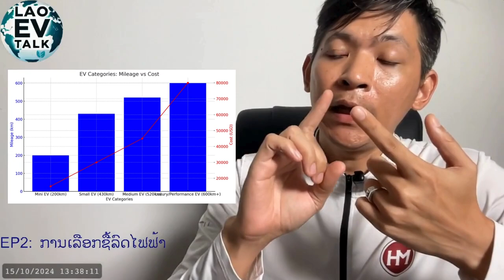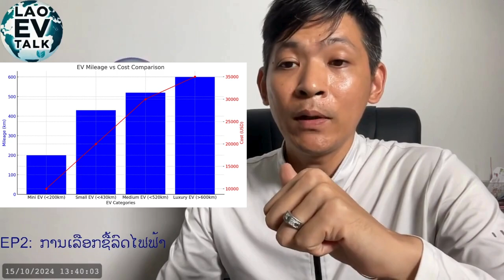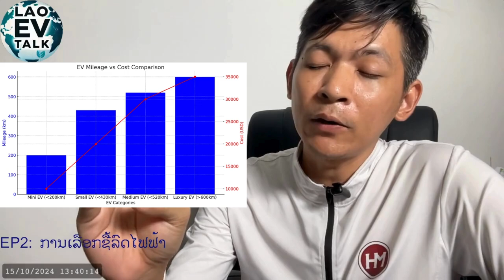LAO EV TALK, EP:02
02 Episode: How to Choose the Right EV
In this episode, we guide you through the essential factors to consider when selecting the right electric vehicle (EV) for your needs. With the growing variety of EV models available, it’s important to match your choice with your lifestyle, driving habits, and budget. We’ll break down the key considerations into four main categories:
1. Mileage (Range):
• Mini EVs (lower 200 km): Ideal for short-distance, urban commutes. These vehicles are budget-friendly, perfect for city driving, and usually cost under $10,000 USD.
• Small EVs (lower 430 km): Best suited for suburban living or moderate-distance travel. Offering more range and features, these EVs typically cost less than $20,000 USD.
• Medium EVs (lower 520 km): Designed for longer trips and comfortable driving. These are ideal for highway driving and often cost under $30,000 USD.
• Luxury/Performance EVs (600 km): For those seeking top performance, longer range, and premium features. These vehicles are priced above $30,000 USD.
2. Budget:
• Determine your budget and match it with the mileage you require. Keep in mind the cost of EVs can vary based on features, range, and brand. Factor in any incentives or rebates available in your region.
3. Battery and Charging Options:
• Consider the battery size, charging speed, and availability of charging stations. Longer range EVs often come with larger battery packs and faster charging options but at a higher cost.
4. Additional Features:
• Evaluate features such as interior space, safety technology, infotainment systems, and performance capabilities. Luxury EVs tend to offer the most advanced features, while smaller EVs focus on practicality and efficiency.
02ຕອນ: ວິທີເລືອກລົດໄຟຟ້າທີ່ເໝາະສົມກັບທ່ານ
ໃນຕອນນີ້, ພວກເຮົາຈະນຳທ່ານໄປຜ່ານຂັ້ນຕອນທີ່ສຳຄັນໃນການເລືອກລົດໄຟຟ້າ (EV) ທີ່ເໝາະກັບການໃຊ້ງານ ແລະ ວິຖີຊີວິດຂອງທ່ານ. ດ້ວຍການທີ່ມີລົດໄຟຟ້າຫຼາຍຮູບແບບໃຫມ່ເພີ່ມຂຶ້ນຢູ່ທົ່ວໂລກ, ການເລືອກລົດ EV ທີ່ຖືກຕ້ອງຈະຊ່ວຍໃຫ້ທ່ານໄດ້ລົດທີ່ກົງກັບຄວາມຕ້ອງການ ແລະ ງົບປະມານຂອງທ່ານ. ພວກເຮົາຈະແບ່ງຄຳແນະນຳເປັນ 4 ປະເພດຫຼັກດັ່ງນີ້:
1. ລະຍະທາງ (Range):
• Mini EV ( 200 ກິໂລແມັດ): ເຫມາະສຳລັບການໃຊ້ງານໃນເມືອງທີ່ມີລະຍະທາງສັ້ນ. ລົດຊົ່ວຍປະຢັດແລະມີລາຄາບໍ່ເກີນ $10,000 USD.
• Small EV ( 430 ກິໂລແມັດ): ເໝາະສຳລັບການໃຊ້ໃນຊີວິດປະຈຳວັນທີ່ມີລະຍະທາງກາງ, ມີປະສິດທິພາບດີແລະລາຄາຕ່ຳກວ່າ $20,000 USD.
• Medium EV ( 520 ກິໂລແມັດ): ເຫມາະສຳລັບຜູ້ທີ່ຂັບເດີນທາງໄລຍະໄກ ທີ່ຕ້ອງການປະສິດທິພາບຫຼາຍ. ລາຄາຢູ່ປະມານ $30,000 USD.
• Luxury/Performance EV ( 600 ກິໂລແມັດ): ລົດໄຟຟ້າທີ່ຫຼູຫຼາ ແລະ ໃຫ້ປະສິດທິພາບສູງສຸດ, ມີລາຄາຫຼາຍກວ່າ $30,000 USD.
2. ງົບປະມານ:
• ເລືອກລົດທີ່ຕົງກັບຄວາມຕ້ອງການຂອງທ່ານ ໂດຍການຄຳນຶງເຖິງລະຍະທາງ ແລະ ຄຸນລັກສະນະພື້ນຖານຕ່າງໆ ທີ່ຫຼາຍຄັນຕ້ອງການ. ລາຄາລົດໄຟຟ້າຈະປ່ຽນແປງໄດ້ຕາມລຸ້ນ ແລະ ຂະໜາດ, ແລະຢ່າລືມການສົ່ງເສີມຫຼືສ່ວນຫຼຸດທີ່ມີໃນເຂດຂອງທ່ານ.
3. ແບດເຕີຣີແລະການຊາຣຈ:
• ຄຳນຶງເຖິງຂະໜາດແບດເຕີຣີ, ຄວາມໄວໃນການຊາຣຈ, ແລະ ການມີສະຖານີຊາຣດໃກ້ບ້ານຂອງທ່ານ. ລົດທີ່ມີລະຍະທາງໄກມັກຈະມີແບດເຕີຣີໃຫຍ່ແລະມີຄວາມໄວໃນການຊາຣຈສູງ.
4. ຄຸນລັກສະນະເພີ່ມເຕີມ:
• ພິຈາລະນາຄຸນລັກສະນະພື້ນຖານແລະຄຸນລັກສະນະພິເສດທີ່ລົດໄຟຟ້າໃຫ້ມາ, ເຊັ່ນ ພື້ນທີ່ພາຍໃນກວ້າງ, ລະບົບຄວາມປອດໄພທີ່ມີເທັກໂນໂລຊີລ່າສຸດ, ລະບົບນຳທາງ, ການຄວບຄຸມອາກາດ, ແລະການເຊື່ອມຕໍ່ເຄື່ອງໃຊ້ໄຟຟ້າຕ່າງໆ. ລົດທີ່ເປັນລຸ້ນຫຼູມັກມີຄຸນລັກສະນະທີ່ສຸດທັນສະໄໝ